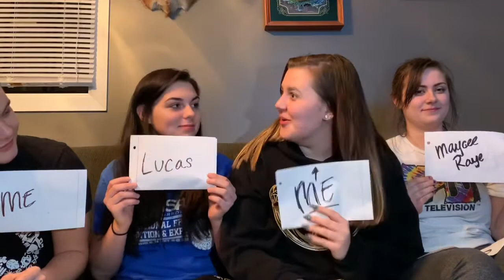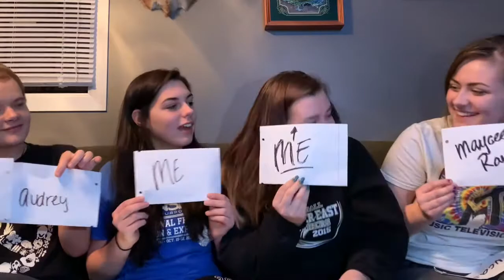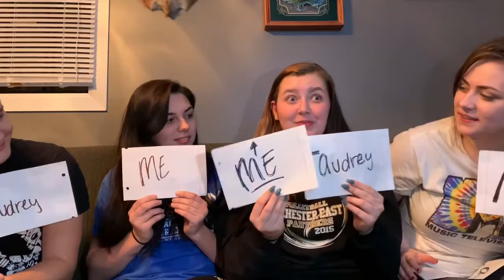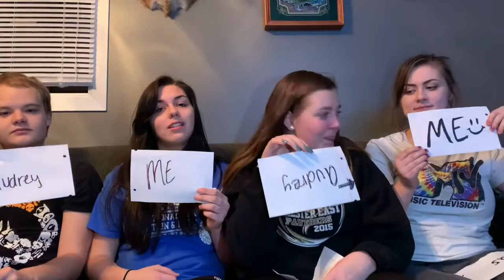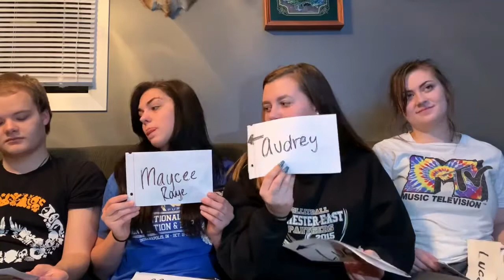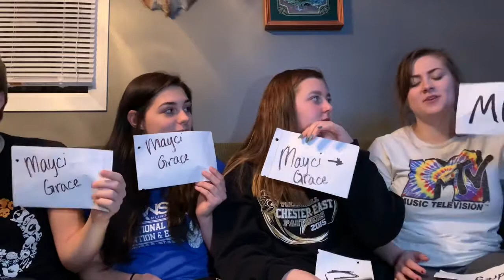Who’s MOST likely to? *hilarious*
Here’s more videos if you liked this one!